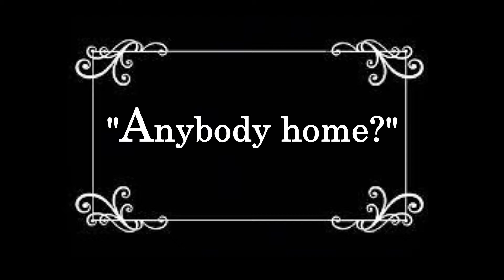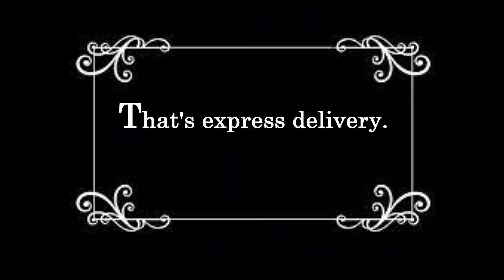'Express Delivery' - A Buster Keaton tribute short film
'Express Delivery' - A Buster Keaton tribute short film created and screened at the Buster Keaton Society's 2022 online convention on Buster's birthday - 4th of October 2022.
Written, produced & directed by Rod Lara.
9 Owls Productions 2022.
Shot in 3:4 ratio.